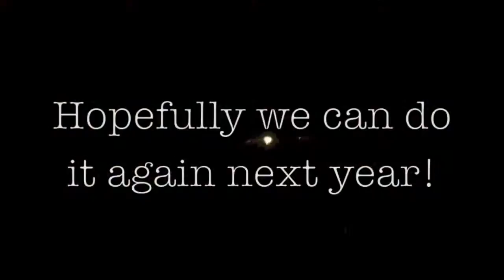WYOMING ANTELOPE HUNT!!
I got it done with my .243 and Stephen wanted to get it done with his Sharps! This was one of the funnest spot and stalk hunts I've been a part of.  It was a lot of work stalking in through the wide open and cactus but everything worked out flawlessly.  I can't wait till I can do it again.  Thanks again for the hospitality and good times Stephen and family!